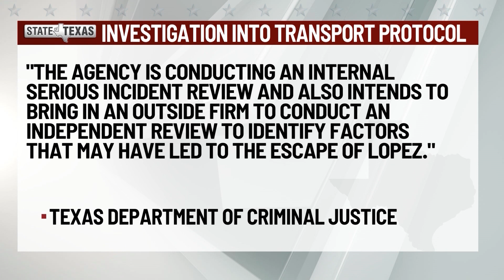State of Texas: TDCJ halts prisoner transports following escape of Texas inmate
Texas Dept. of Criminal Justice Stops Transports -- After prisoner Gonzalo Lopez escaped custody, the state organization is launching an investigation into what happened. In the meantime transports have been halted.